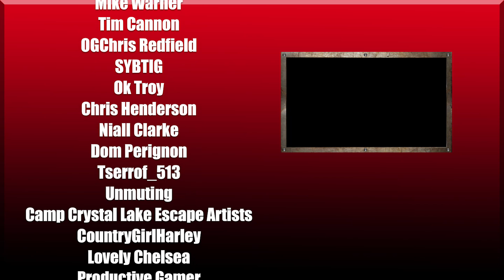SCREAM: Resurrection | Episodes 1+2 | Review & Discussion